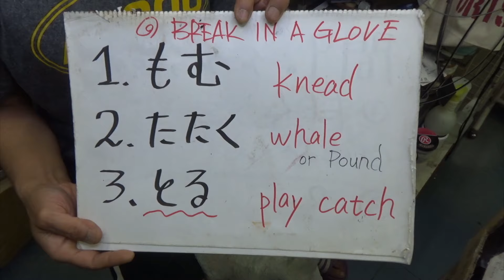グラブ「型付け」ローリングス軟式オーダーグラブ投手用A15型 BREAK-IN Rawlings Pitchers【#3483】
ローリングス軟式オーダーグラブ投手用の型付け動画です